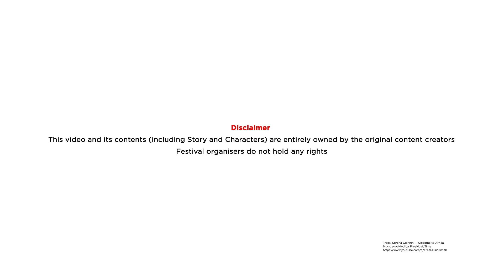Chikus Day Out (Short Animation) by Diana Mwangi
This story is about chiru's and chiku's friendship. Chiru is an extrovert, while Chiku is an introvert. Chiru takes Chiku out to play with her and eventually become friends. this story was inspired by the popular African games we played while we were kids. Which will be higlighted in the story.

This video was submitted as part of the Annual Kenya animation Festival.

Closing video Track: Serena Giannini - Welcome to Africa